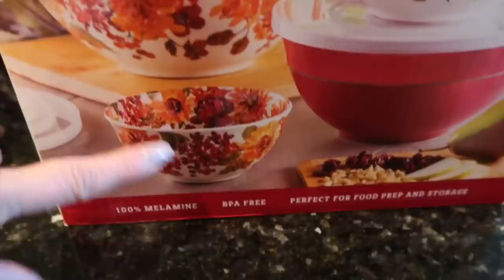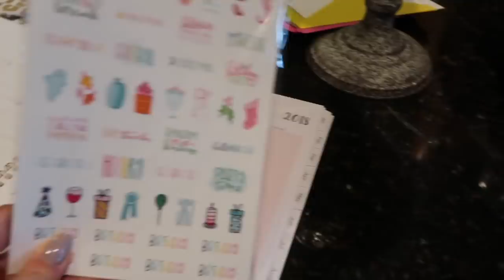Karen's Vlog: Christmas Tree Shopping & A Day at The Vineyard 2018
OPEN FOR MORE LINKS & DESCRIPTIONS ↓

Hello Friends! This week we were on a hunt for a new Christmas Tree, check out what we found! I picked up some goodies you all are going to love! Mark & I spent a wonderful day at the Vineyards! Thank you for hanging out with me!

Karen

Find us here! Let’s Be Friends!

Products mentioned in this video:

Monday -
Lipstick in Gingerbread
Camo Jacket
Melamine Bowls

Tuesday:
Olive Green Shirt
Buffalo Checked Throw - (Similar)
Lipstick in Overexposed
Grove Collaborative (Mrs. Meyer's, Method, etc)-
Christmas Tree

Wednesday:
Advent Calendar
Chrissy Teigen Spoon
Chrissy Teigen Head Turner

Sunday:
2 - Tier Tray

❤ KAREN'S TOP 5 MAKEUP PRODUCTS ❤

 ❤ LAUREN'S TOP 5 MAKEUP PRODUCTS ❤

Filming Equipment Used:

Diva Ring Light Super Nova Photo/Video Light
LimoStudio 700W Photography SoftLight Lighting Kit